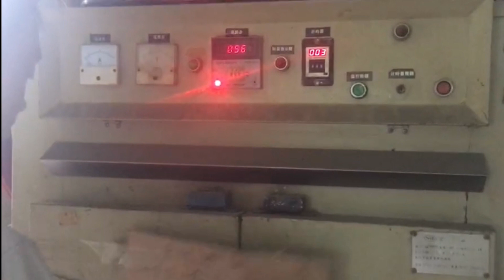The Unofficial F4F Week In Review #1 (of 1)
The totally unauthorized First 4 Figures Week in Review in 10-ish minutes or less for the week of September 9-13, 2019!